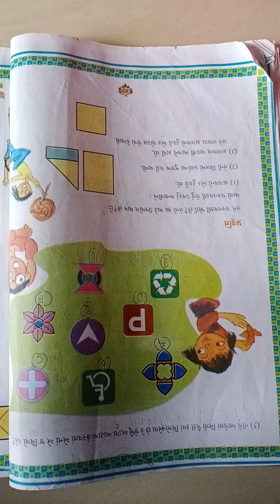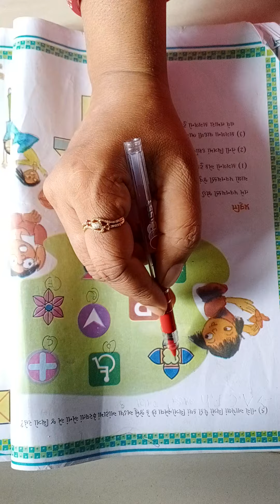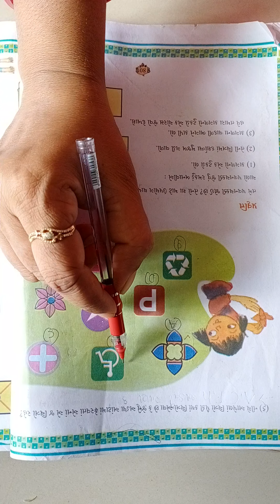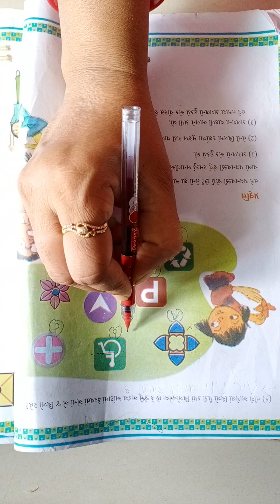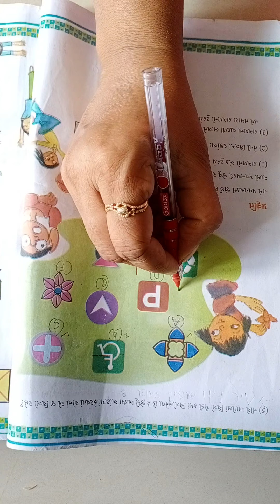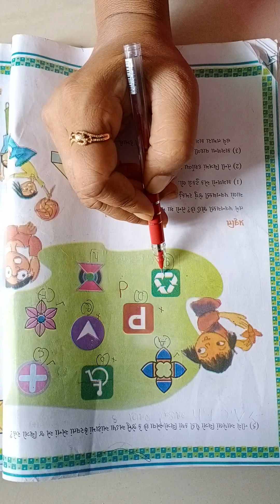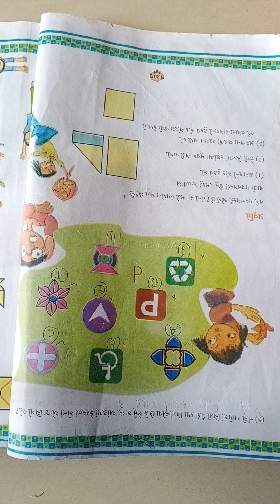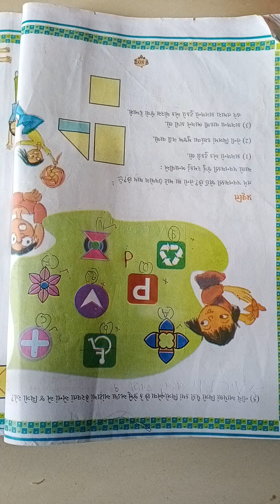તારીખ-02-10-20-ધોરણ-5-ગણિત-સરખું દેખાય છે-ભાગ-3